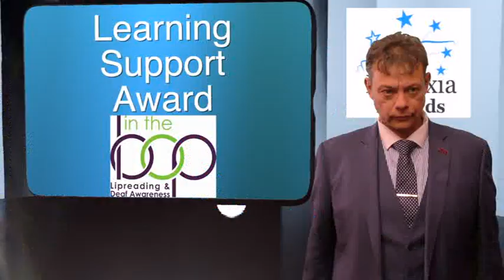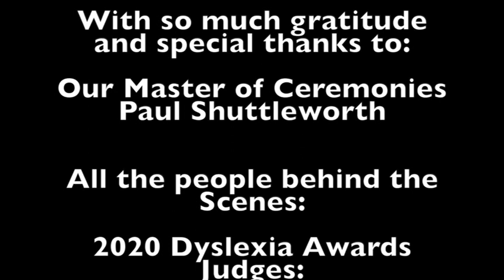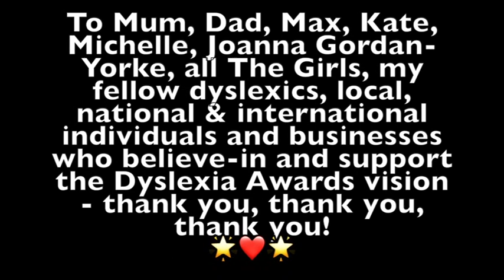2020 Dyslexia Awards - Awards Film!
Welcome to our Virtual Awards Show, please take a seat.